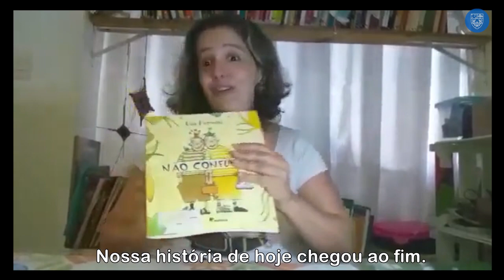Atividades a distância - Aulas 2ª Semana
Entramos na segunda semana de atividades a distância preparadas com muito carinho pela nossa equipe acadêmica. A partir de perguntas que ajudam os alunos a refletir sobre diversos conteúdos, os roteiros criados pelos professores de todas as séries orientam os estudos e despertam a curiosidade para a descoberta de novos conhecimentos.